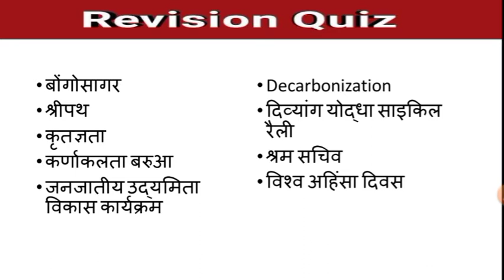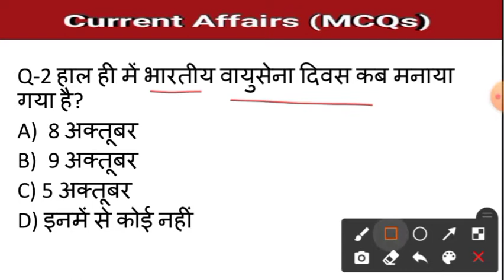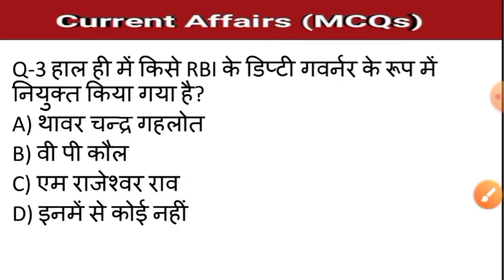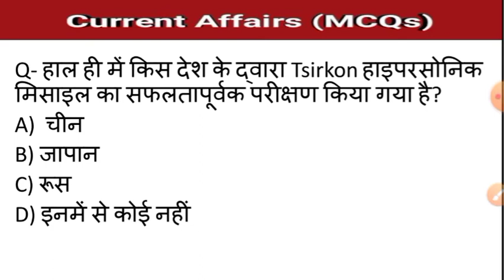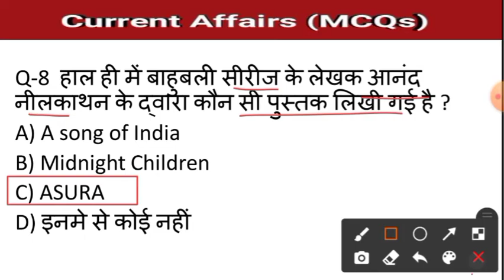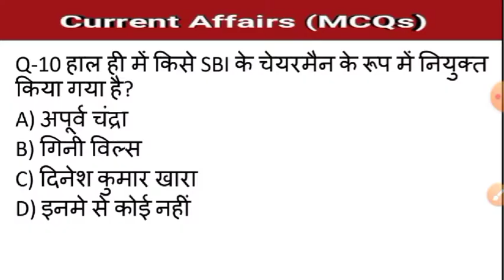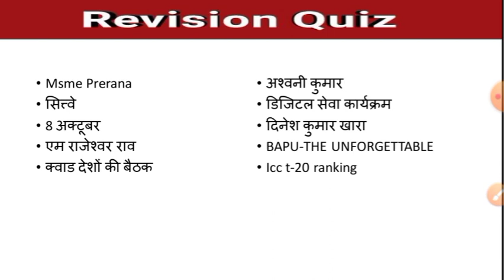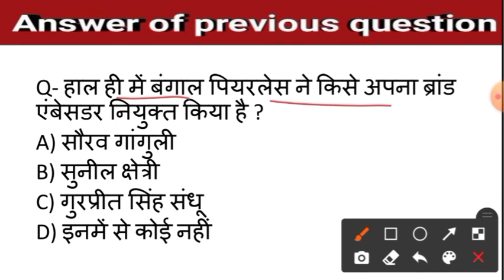Current Affairs 10 October 2020 For SSC Railway & All Other competitive exams by AIM IQ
SSC, Bank, Railway, NDA, CDS, State Exams, TET All in one current Affairs questions.🧾🧾🧾🧾🧾

Today's Most important current Affairs .
Current Affairs by AIM IQ